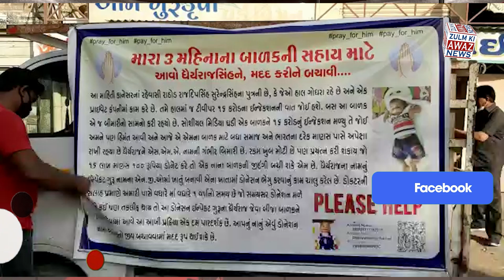માત્ર 3 મહિના નાં બાળક એવાં ધૈર્યરાજ ને મોટી બીમારી માટે રૂપિયા 16 કરોડ નાં ઇન્જેકશન માટે જરૂર...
માત્ર 3 મહિના નાં બાળક એવાં ધૈર્યરાજ ને મોટી બીમારી માટે રૂપિયા 16 કરોડ નાં ઇન્જેકશન માટે જરૂર હોય ત્યારે આ બાળક જે બિમારી નો સામનો કરતો હોય ત્યારે ધોરાજી રાજપૂત સમાજ દ્વારા આજરોજ ડોનેશન માટે આજરોજ ધોરાજી વિસ્તારમાં ડોનેશન માટે  આખો સમાજ  રૂપિયા માટે ડોનેશન ભેગું કરવા માટે નીકળયા છે માત્ર 3 માસ નાં બાળક માટે ધોરાજી રાજપૂત સમાજ દ્વારા આજરોજ ડોનેશન ભેગું કરીને નાનાં બાળક નો જીવ બચાવવા માટે મદદ કરી શકાય તે ડોનેશન એકત્રિત કરવાં માટે સહિયારો પ્રયાસ કરવામાં આવી રહ્યો છે ત્યારે ધોરાજી ની તમામ ધર્મ પ્રેમી જનતા પાસે ડોનેશન ભેગું કરી રહ્યા છે માત્ર 3 માસ નાં બાળક એવાં ધૈર્યરાજ સિંહ ની મદદ માટે ધોરાજી રાજપૂત સમાજ આગળ આવ્યો છે રૂપિયા 16 કરોડ નાં ઇન્જેકશન માટે ફંડ એકત્રિત કરવામાં આવેલ છે ધોરાજી માં પણ રાજપૂત સમાજ દ્વારા આજરોજ ડોનેશન ભેગું કરીને નાનાં બાળક નો જીવ બચાવવા માટે સહિયારો પ્રયાસ કરવામાં આવે છે અને નાનાં એવાં બાળક નો જીવ બચાવવા માટે ધોરાજી માં થી ડોનેશન ભેગું કરી રહ્યો છે રાજપૂત સમાજ
: ધોરાજી ની તમામ જનતા ને સાથે રાખી ને આજરોજ તમામ ધર્મ નાં લોકો ને આ ડોનેશન એકત્રિત કરવાં માટે આહવાન કરવામાં આવે છે અને ધોરાજી નાં તમામ ધર્મ નાં લોકો આ ડોનેશન એકત્રિત કરવાં માટે સહકાર ની જરૂરિયાત હોય તો ધોરાજી તાલુકા નાં તમામ લોકો નાનાં બાળક નો જીવ બચાવવા માટે ધોરાજી નાં લોકો સહકાર આપે તેવી માંગ કરી રહ્યા છે
બાઈટ ગંભીરસિંહ બાપુ સ્થાનીક આગેવાન
રીપોર્ટ રાજુભાઈ બગડા ધોરાજી